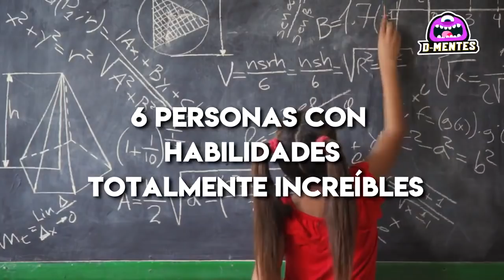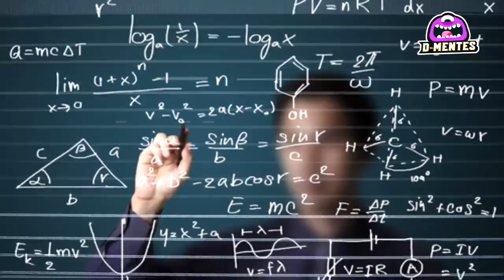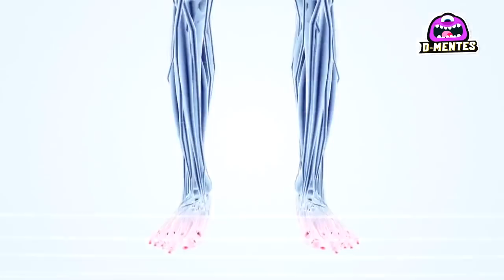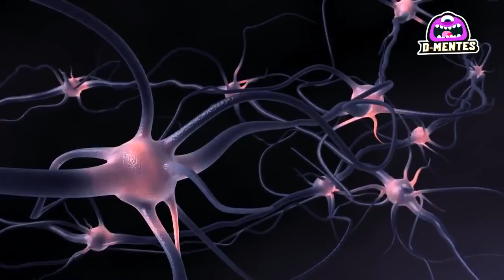Top 6: Personas Con SuperPoderes Increíbles